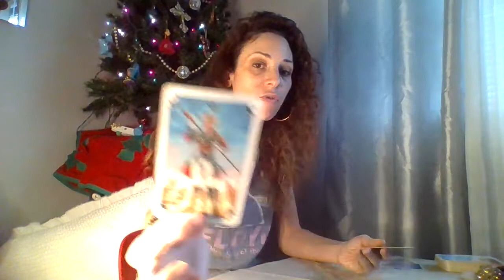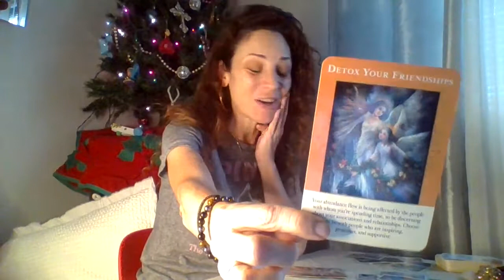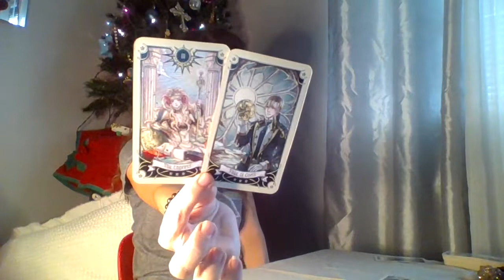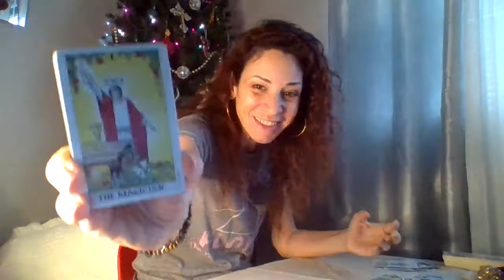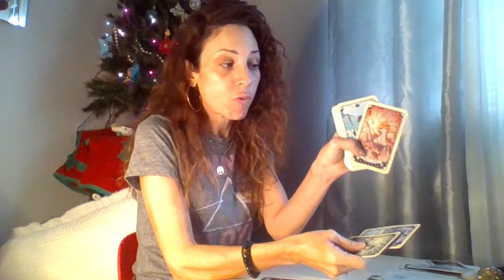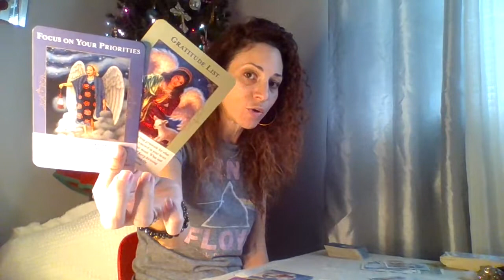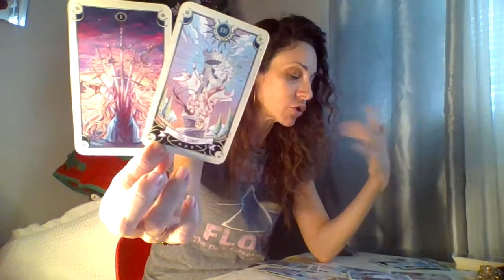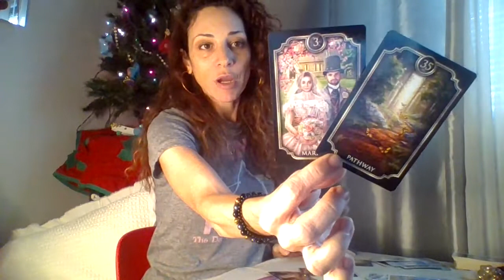VIRGO/♍2022 Forecast~Carving your path in order to layout a foundation in love/work~Total change up!